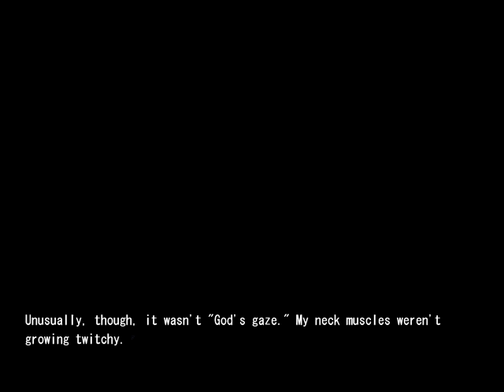[S3][P3] Chaos;Head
We hear FES sing, meet  taku's sister and see Taku take it up yet another notch on the "WTF-o-meter". Also we... get stalked!?